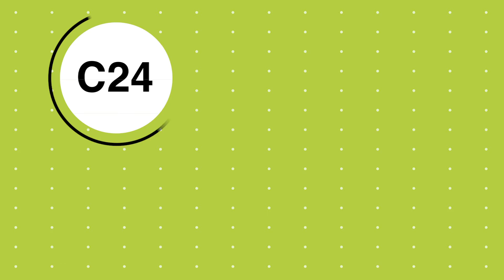Fuller México - Alcanza tu éxito